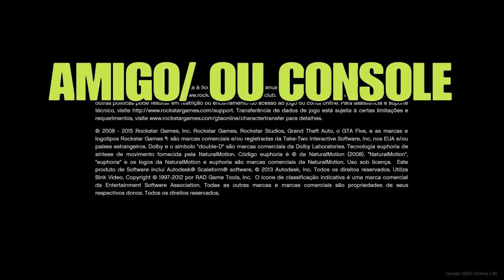**NOVO** OBTER CAPACETES COLORIDOS/GTA5 ONLINE/VERSÃO 1.46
♛♛♛♛♛♛♛♛♛♛ஜ۩۞۩ஜ♛♛♛♛♛♛

ID: PS4 - Capitaocaverna74
ID: PS4 - Ccaverna74
ID: PS4 - Capitao74caverna